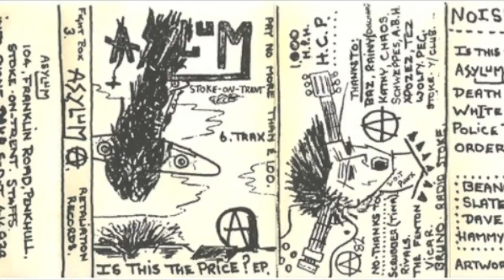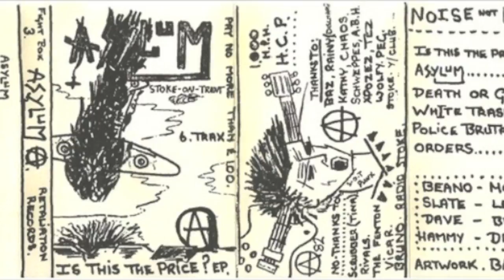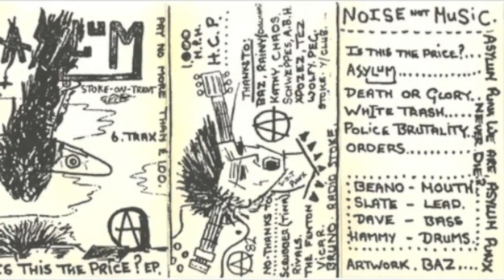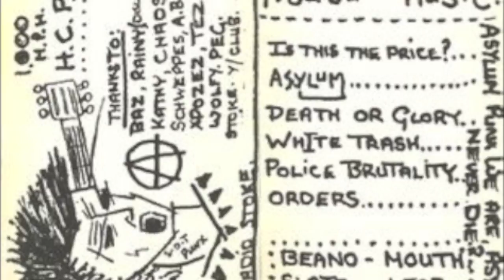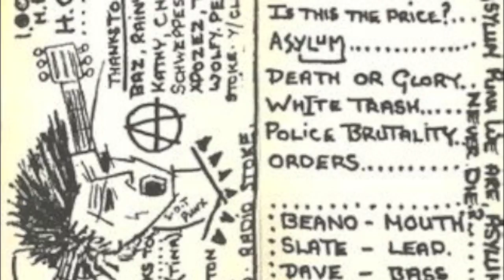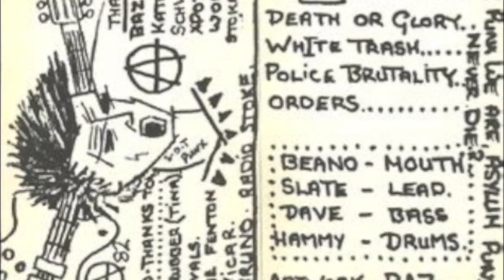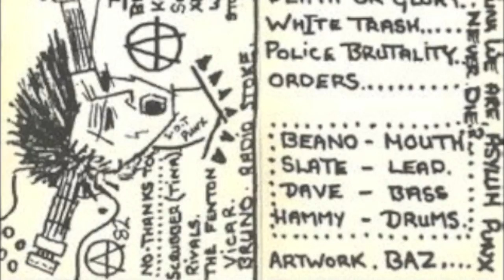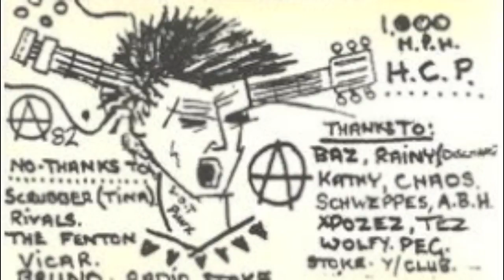Asylum "Is this the price?" demo 1982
Indescribably rough, fast and distorted punk from Stoke-on-Trent. This is truly "Noise not music" and genuinely "Punk as fuck". This was their second demo and, believe or not, their best recording. Asylum had Baz, the future Broken Bones drummer, in its ranks and were close to Discharge (of course) and Xpozez.